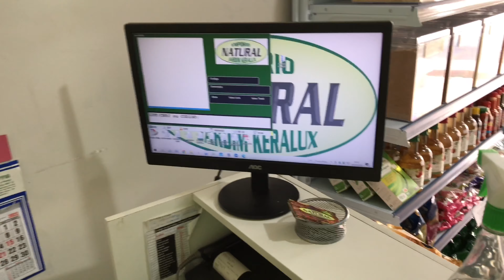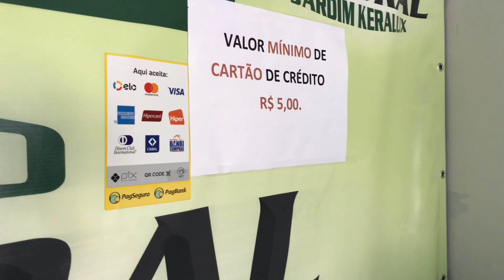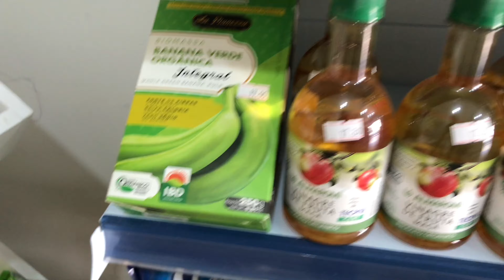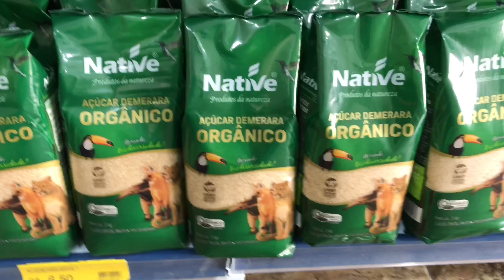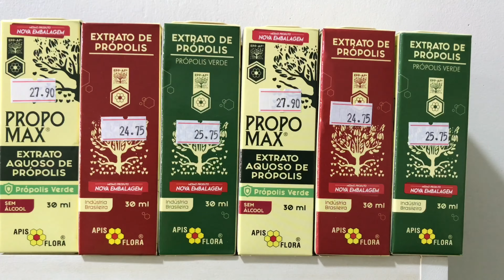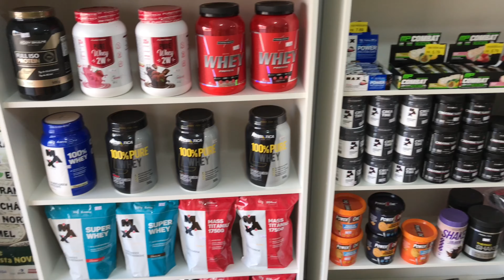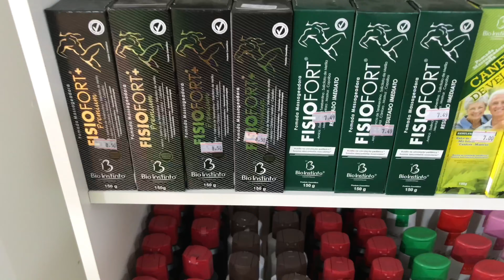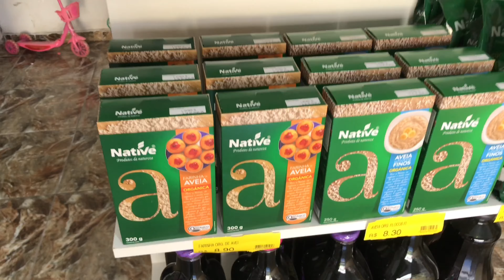VLOG na minha loja de PRODUTOS NATURAIS.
Hoje gravei um pequeno VLOG na minha loja! Alguns produtos e curiosidades. Acompanhem!